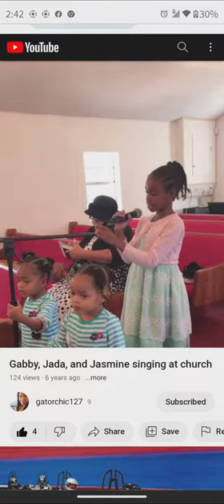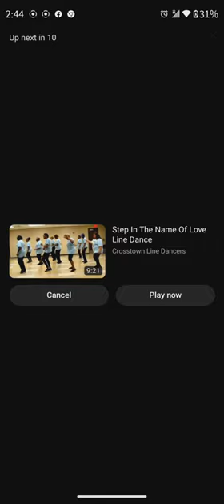Gabby and Twins singing, I've got the Love of Jesus in my Hear